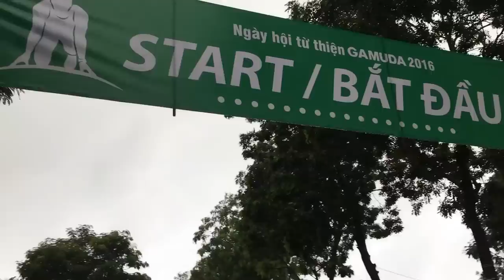RÙA VÀ THỎ THI CHẠY NGOÀI ĐỜI THỰC AI SẼ VỀ ĐÍCH TRƯỚC ĐÂY?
Cuộc thi chạy vì trái tim của tập đoàn Gamuda Land tổ chức, đây là một trong những khách hàng thiết kế web và phần mềm của Tiun ở Việt Nam. Câu chuyện rùa và thỏ này là có thật nhé các bạn, diễn biến ra sao mời xem clip.